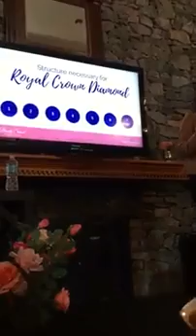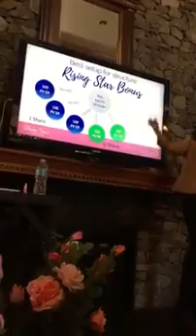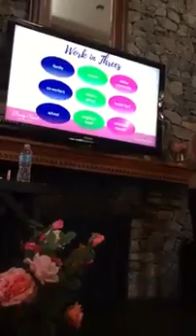Erin Rodgers at Beauty School at The Castle October 2016